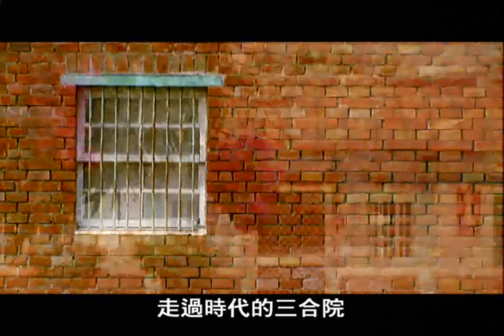嘉義東石 青年壯遊點宣傳短片